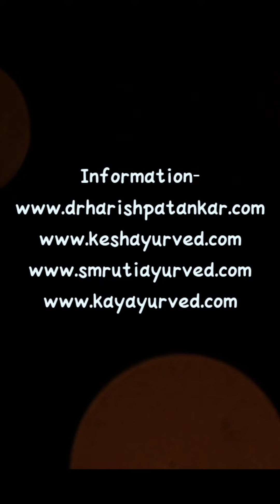Fulfilling my law of attraction for ideal knowledge Bank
Unlock Yourself from Your Routine Clinic .

⚜️ Train Yourself to do specialized practice.
Be Certified 📜Cosmetology And Trichology, Practitioner with our Special Certificate Course
Certificate Course in Ayurvedic Cosmetology And Trichology.
With Modern Machines And Ayurvedic  Product Preparation.

After Covid there is increase in Skin and Hair  problems .

📚 Prepare yourself to treat this with Modern Machines , Special Products and Knowledge of Ancient Ayurveda.

⚜️ Do Certificate Course in Ayurvedic Cosmetology And Trichology with Products Preparation and Modern Machines .

 Featured Speakers👨🏻‍🏫 :-

🟢 Dr. Harish Patankar
Founder , Prachin Samhita Gurukul

🟢 Dr. Snehal Patankar
Director , Kayayurved

🟢 Dr. Manish Jani
Director , Skin Essential

🟢 Dr. Omprasad Jagtap
Director , Om Shree Ayurved

🟢 Dr. Rashmi  Ved
Director , 4SUMMERS AYURVEDA

📝 Topics Covered  -

1️⃣ Ayurvedic Dermatology

2️⃣ Ayurvedic Cosmetology

3️⃣ Ayurvedic Trichology

4️⃣ Ayurvedic Product
      Preparation Machine
      Learning & Training
🔆 Including-
Lunch and Tea.
All Hands On Practical Sessions with Modern Machines.
Products Preparation .
Ready SOP and Notes for all Machines.

🔆 Excluding- Accommodation.

🔆 Please note-
It's private course for knowledge enhancement.
 So no any recognition or additional degree is provided to you via this. Certificate will be given.

🔆 Following Topics will be covered-

1. Basic Anatomy and Physiology of Skin and Hair Modern Aspect.

2. Twak Sharir and Kesh Sharir, Rachanatmak and Kriyatmak Drushtikon.

3. Hetu Detail Explanation in Ancient and Current causes of Skin and Hair Diseases.

4. How to Make Dosh Dushya Sammurchana Between Hetu and Lakshan .

5. Nomenclature System of Skin and Hair Diseases. Via Ayurvedic and Modern aspect with Differential Diagnosis System.

6. Treatment Aspect as per Dosh Dushya Sammurchana.

7. Top 5 Hair Diseases and Top 10 Skin Diseases Ready Treatment module with name of Drugs and Some Formulations.

8. Guidance for rest all Hair and Skin Diseases about how to set a Treatment protocol.

9. Use and Guidance about latest Modern Technology and Instruments in Diagnostic and Treatment Value addition without changing ayurvedic principle .

10.Product preparation - Ghrut, Tail, Sarjaras malahar, Anjan, Ayurveda facial products..

11.Modern machines, technology and treatments - High Frequency, Galvanic,Meso, MDA, Dermaroller, PRP, RF, RF cautery, laser comb, Beauty care treatments for instant glow and rejuvenation.

12. Some Challenging Case Studies and Case Discussion with Question and Answer Session.

For any help call or whatsapp  on 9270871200/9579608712

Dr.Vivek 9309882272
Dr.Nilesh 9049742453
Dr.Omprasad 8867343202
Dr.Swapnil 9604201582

Address: Kayayurved,  Suvidha Smita Apartment, Tilak Smarak To Perugate Police Station Lane, Sadashiv Peth , Pune, 411030